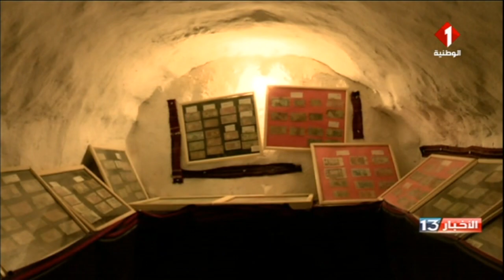مدنين : متحف العادات و التقاليد..معلم يجمع تاريخ مدنين مهدد بالغلق